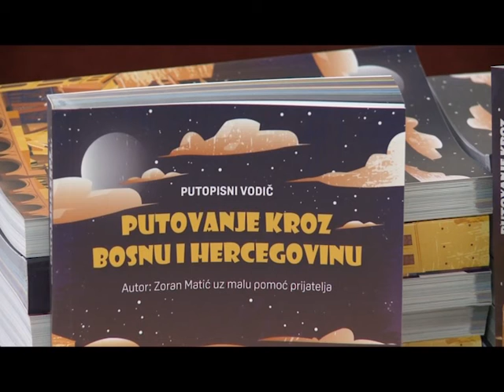Bijeljina - Predstavljanje knjige Zorana Matića i Vaskršnja izložba Udruženja „Sveti Luka“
Izložbe, koncerti, promocije - samo su neki od događaja koji su se vratili u gradske ustanove kulture u Bijeljini nakon popuštanja epidemioloških mera. Bijeljinci su sinoć imali priliku da saznaju više o turističkim potenicjalima BiH koji su predstavljeni u knjizi autora Zorana Matića, te da u Muzeju Semberije prisustvuju otvaranju Vaskršnje izložbe udruženja likovnih umetnika "Sveti Luka".